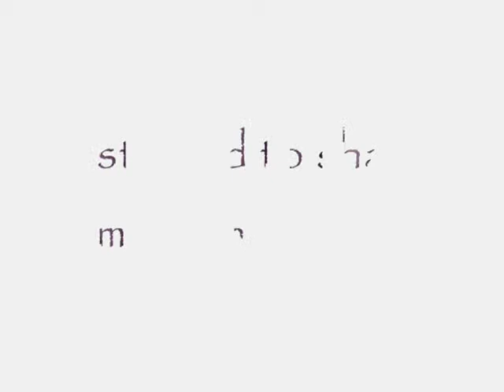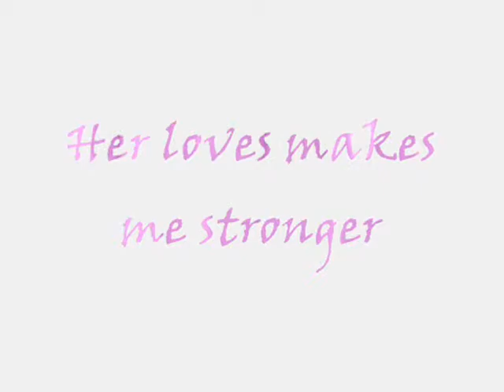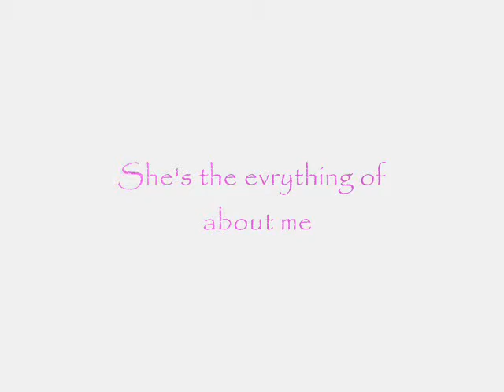kuyate (she's the one)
iLabyou.. :((